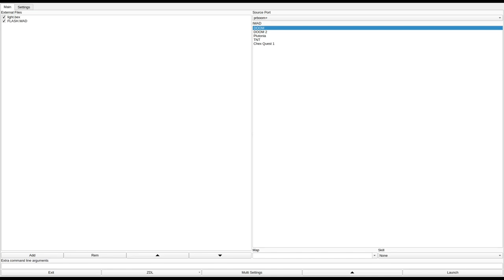DOOM 1 - FLASH.WAD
called "flash.wad" in the /idgames FTP.
created by J.D. Frazer on April 4th, 1994.
from the .txt file included with the WAD:
"This is my first attempt at a big WAD file. I used mine1.wad as the basis for the map, changed a few linedefs and added a big section onto it. It's totally populated, and the four difficulty levels are active. It's also been set up for cooperative gaming. The level is ideal for deathmatches, as there are lots of rooms and windows and nooks and crannies to hide out in (good for a three on one!), but it might be a little hairy at the ultraviolence level. I've spent three days testing the hell out of it, so it should be bulletproof. As far as I know you won't get a single "hall of mirrors" effect anywhere on the map."